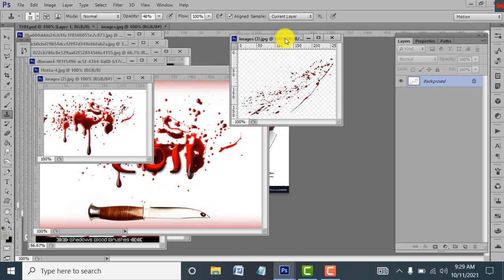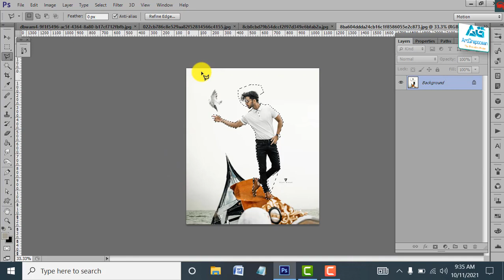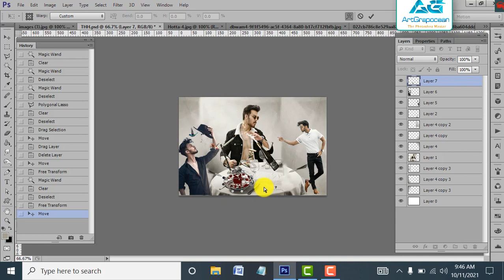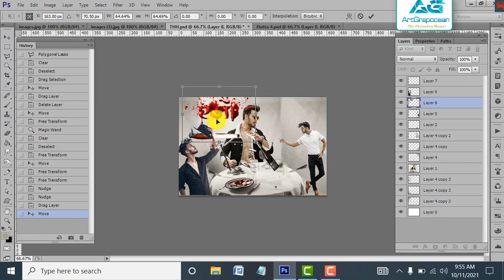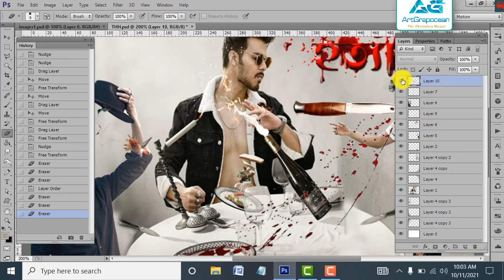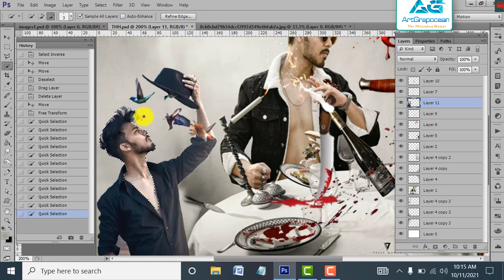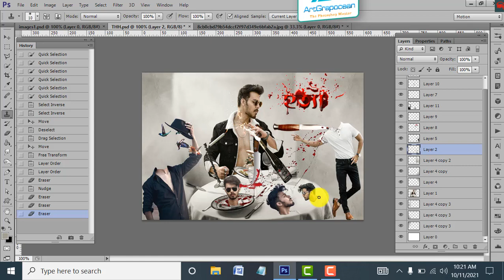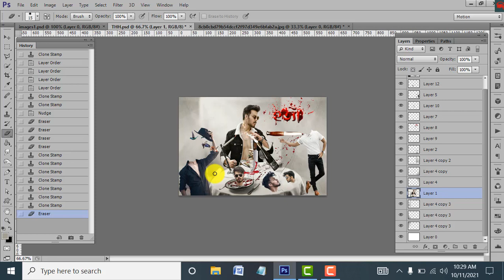vijay mahar photo eidit/Separate the head from the throat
for photo editing  I am giving you new Vijay Mahar then  Separate the head from the throat, Heads apart is
The head is different the head shape is different he head and neck radiation recovery time. are mri of throat and neck

my channel all video link

6/[ঝুড়ি ডিজাইন এবং প্লাস্টিক] How to create laundry basket plasti -weaving in photo Effect in PS cs6

7/[সোনালী টেক্সট ডিজাইন] How to Create a Gat texture gold art text floral pattern effects in Photoshop cs6